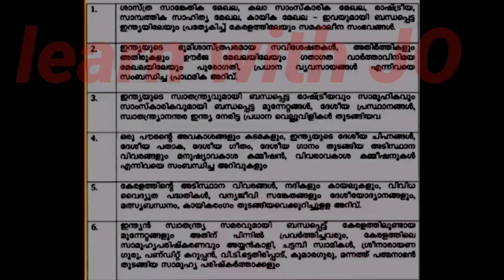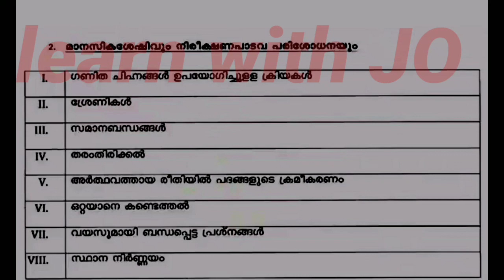PSC 10th level screening test syllabus l PSC 10th level syllabus l PSC priliminary test syllabus 20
PSC priliminary Test syllabus, PSC 10 level Test
PSC screening test ,PSC latest update , PSC New syllabus
PSC New methode syllabus